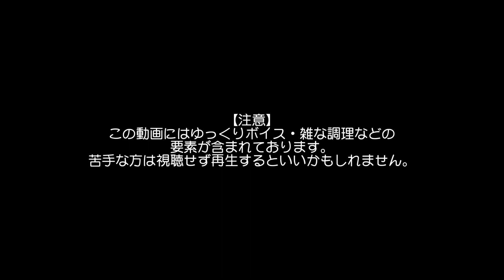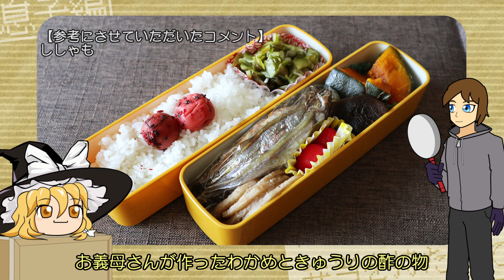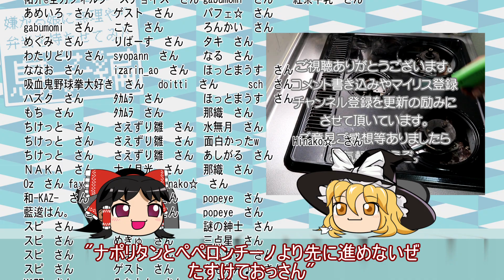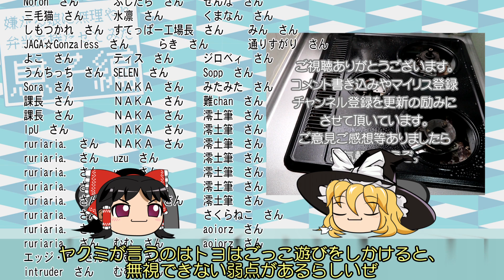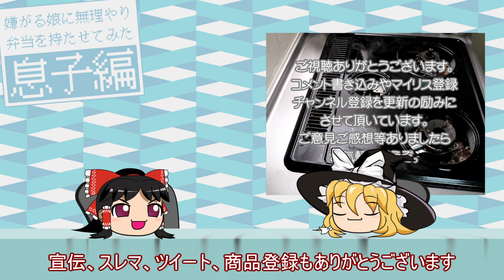【お弁当作り】絶対うまい!!丼レシピ「ド丼パ!」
★サッとできて食べ応え十分！！レシピはコチラ↓↓
☆ド丼パ!: 1   杏耶